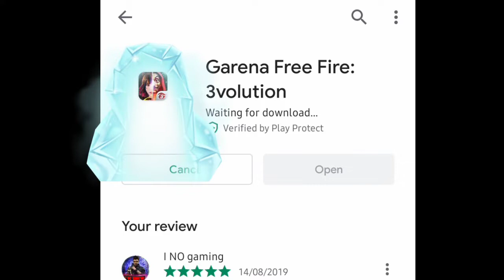23 September update 372 MB OMG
23 September update 372 MB OMG